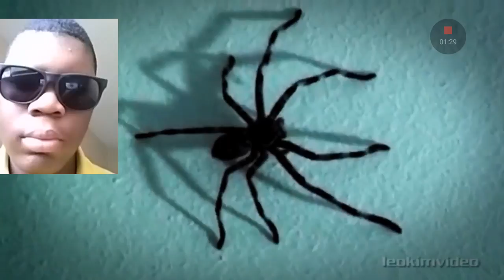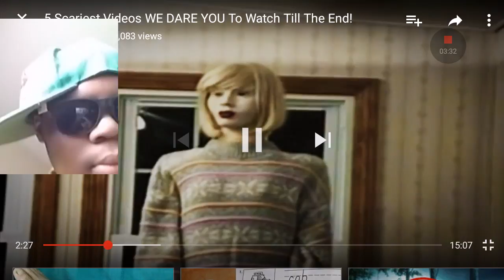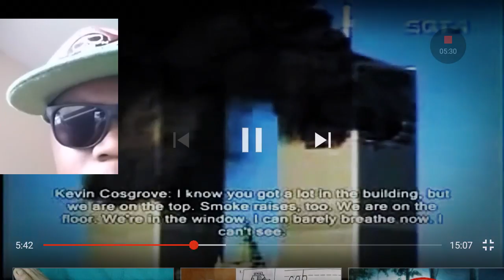Five scary videos we dare you to watch reaction